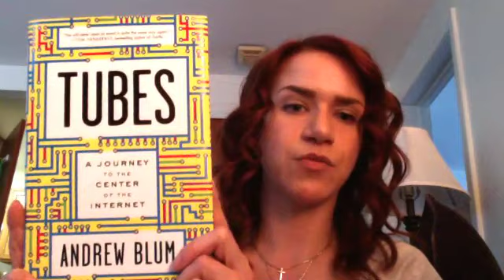The Ramblog 1.02 SciFi, Dean's Leather Jacket and Joan...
In which I discuss going to the MLA Annual Conference, Dean's Leather Jacket (yes, that needed to be capitalized), Crowley's snark, and Joan's new fog lights...